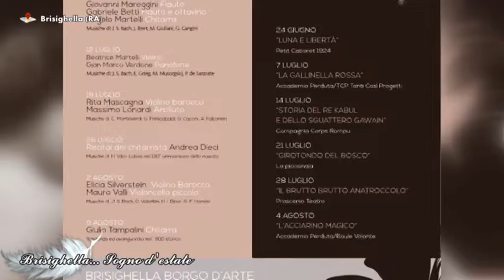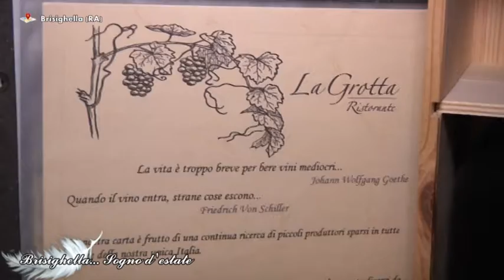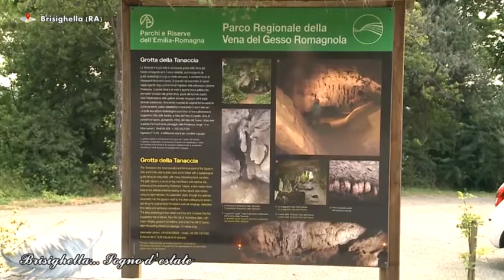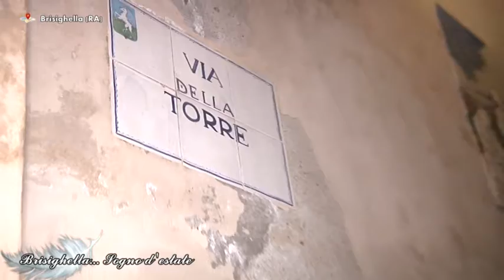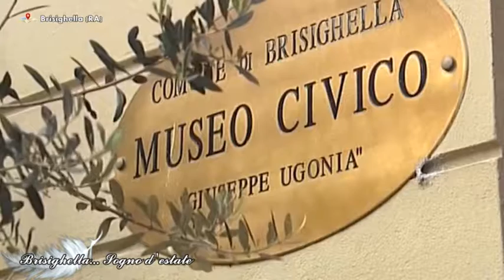BRISIGHELLA SOGNO D'ESTATE 2017